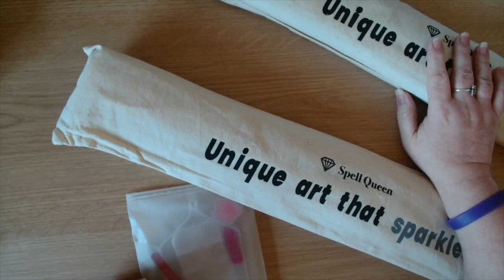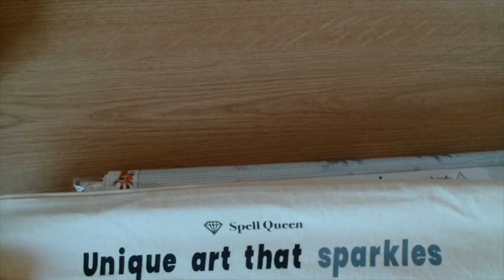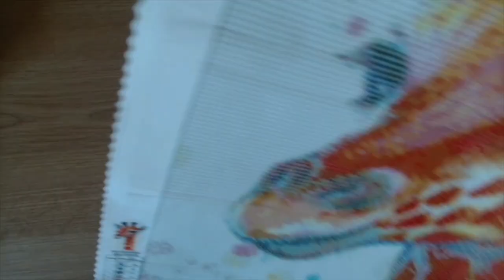Spell Queen diamond painting unbagging